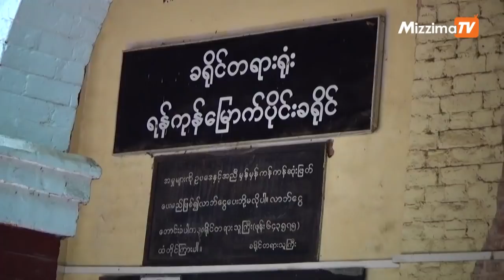႐ိုက္တာသတင္းေထာက္ႏွစ္ဦးကို အၿပီးသတ္အမိန္႔ ခ်ေတာ့မည္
ႏိုင္ငံေတာ္လွ်ိဳ႕ဝွက္ခ်က္အက္ဥပေဒျဖင့္ တရားစြဲဆိုခံထားရေသာ ႐ိုက္တာသတင္းေထာက္ႏွစ္ဦးကို ၉ လၾကာ စစ္ေဆးၿပီးေနာက္ လာမည့္ ၾသဂုတ္လ ၂၇ ရက္ေန႔တြင္ အၿပီးသတ္အမိန္႔ခ်မွတ္သြားမည္ျဖစ္ေၾကာင္း ခ႐ုိင္ တရား႐ုံးမွ ဆံုးျဖတ္လိုက္သည္။

“ စြပ္စြဲခ်က္ေတြကဘာမွကို အေျခအျမစ္မရွိတဲ့အတြက္ေၾကာင့္ ကၽြန္ေတာ္တို႔မွာ အျပစ္မရွိပါဘူး။ အဲ့ဒီေတာ့ မၾကာခင္မွာ ကၽြန္ေတာ္က ကၽြန္ေတာ္သမီးေလး ဆီကို ျပန္သြားႏိုင္ေတာ့မယ္လို႔ အခိုင္အမာယံုၾကည္ထားပါ တယ္” ဟု ဖမ္းဆီးခံ ႐ုိက္တာသတင္းေထာက္ ကိုဝလံုးက ေျပာသည္။

႐ုိက္ကူး/ တည္းျဖတ္- ရဲႏိုင္(ေလာက္ကိုင္)